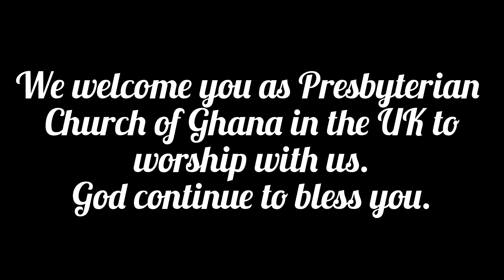Happy New Year 2024 from Presbyterian Church of Ghana Singing Band Union Revival Congregation UK